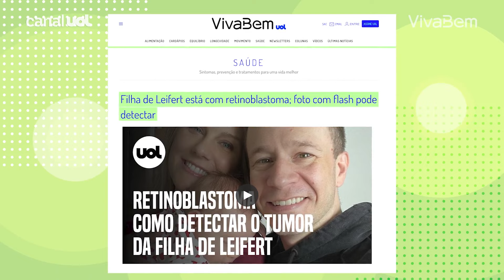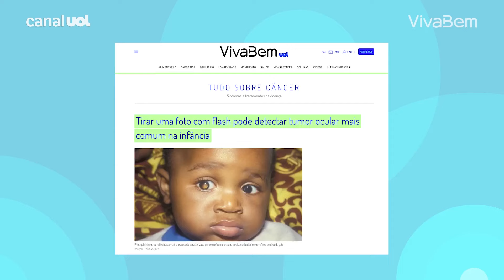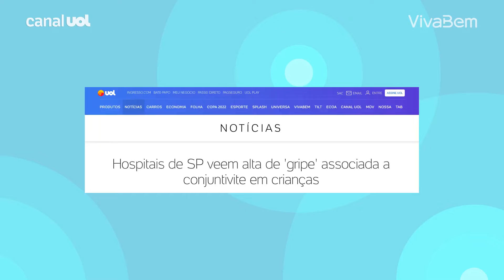Mari Ferrão recebe Thaeme e médico para falar sobre como identificar problemas de visão em crianças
Mariana Ferrão recebe a cantora Thaeme e o oftalmologista Dr. Hallim Feres Neto para uma conversa importante sobre como identificar se o filho ou filha tem algum problema de visão.